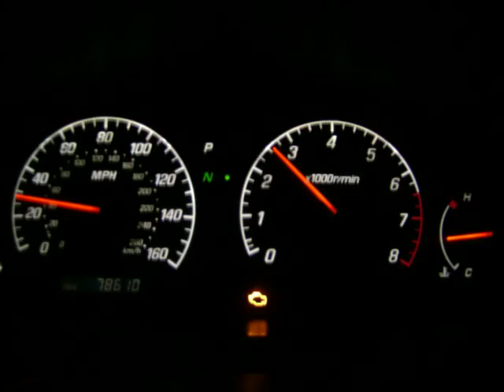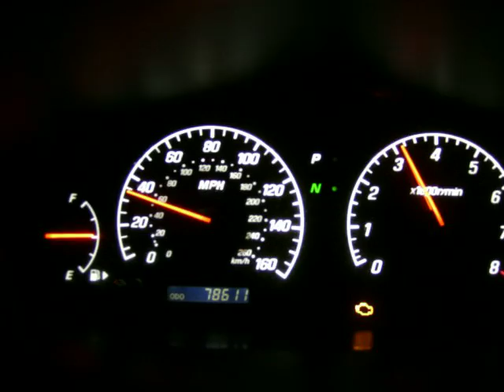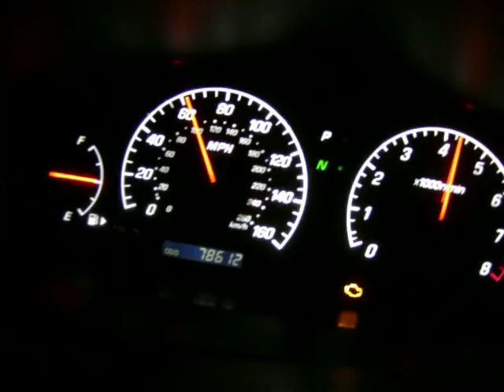TESTE MITSUBISHI GALANT MADFOX series Nº003-1c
teste rep